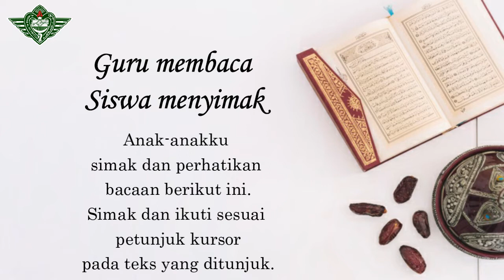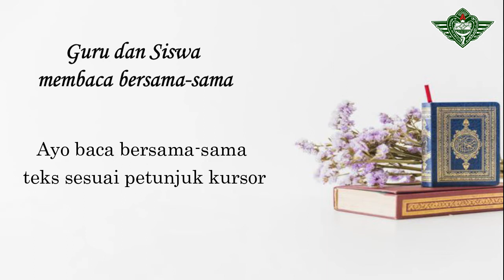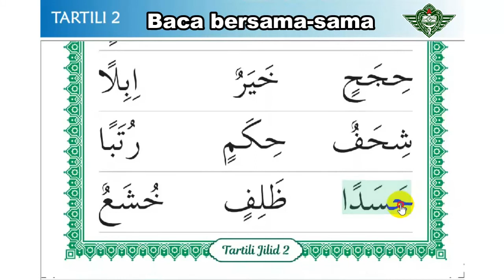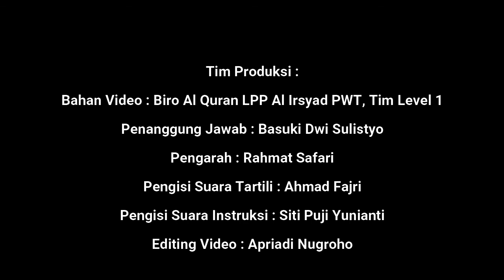Tartili jilid 2 halaman 40